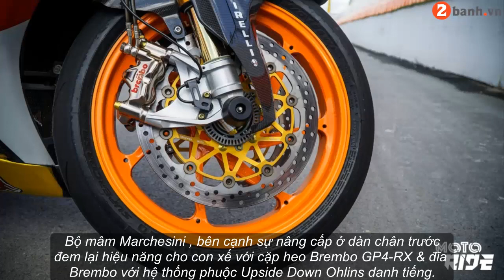Honda CBR1000RR đẹp đến ngỡ ngàng trong phong cách 93 MotoGP | 2banh.vn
Honda CBR1000RR đẹp đến ngỡ ngàng trong phong cách 93 MotoGP

Nhạc không nhận diện. Không biết...